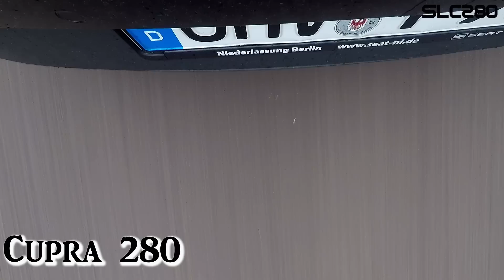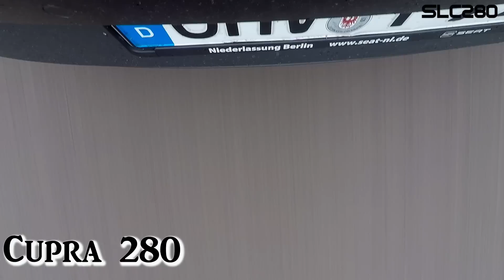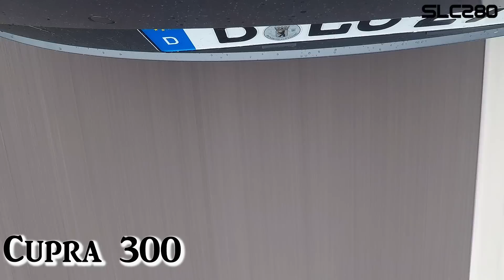Seat Leon 5F Cupra Abgasanlagenvergleich zwischen 280|290|300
Viele stellen sich immer die Frage, wie klingen die 3 5F Cupra Modelle untereinander.
Der Seat Leon 5F Cupra 280 besitzt leider noch 3 Schalldämpfer und ist somit der leiseste.
Ab dem Modell Cupra 290 wurden nur noch 2 Schalldämpfer verbaut, aber wie genau klingt der Unterschied, und wie sehr hat sich das Klangbild beim aktuellen 300er verändert.
Aufgenommen habe ich mit einem Rode Mic Pro und Fahraufnahmen mit einer GoPro Hero 5, leider ist der Sound nie wie in Live, aber man bekommt eine gewisse Vorstellung, wie die jeweiligen Modelle klingen.

Immer wieder stellt sich die Frage, welches der 4 5F Cupra Modelle soll es sein?
Ich habe die Chance genutzt, und die Besitzer der jeweiligen Modelle zu einem Interview eingeladen, damit sie euch am besten erzählen können, wieso sie sich das jeweilige Modell gekauft haben.
Den Seat Leon 5F Cupra 265 hatte ich jetzt nicht vor Ort, da dieser kaum Interesse weckt.
Es werden Fragen geklärt, wie...
- wieso das Modell
- welche Ausstattung hat man gewählt
- wieso wollte man einiges an Ausstattung nicht drin haben
- wie lange waren die Lieferzeiten
- gab es bisher Probleme mit den Fahrzeugen
- wieso sind alle 3 Fahrzeuge Neuwagen?

auf alle diese Fragen gehen wir in diesem Video drauf ein.
Das könnte die ein oder andere Fragen, die ihr habt, beantworten.

Goprohalter für die Windschutzscheibe

Bearbeitungsprogramm: Adobe Premerie Pro und Sony Vegas
Musik von Posetiv
Besucht ihn mal auf seiner Soundcloud, der wird weitere spannende Videos mit Musik unterhalten

Danke Posetiv, dass ich deine Musik verwenden darf ;)
Danke fürs anschauen!
Ihr habt nun auch die Möglichkeit freiwillig, direkt zu spenden ohne Gebühren oder Abzüge durch Drittanbieter:
Wenn ihr Fragen habt, stellt sie in den Kommentaren oder besucht mich auf :